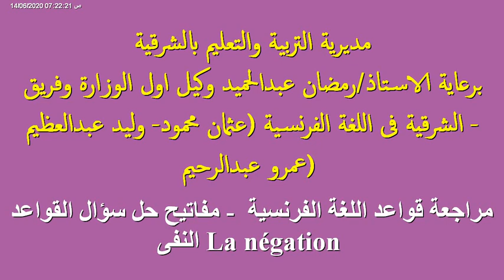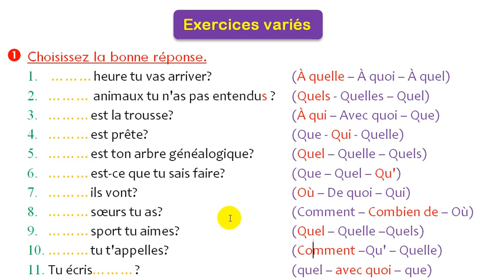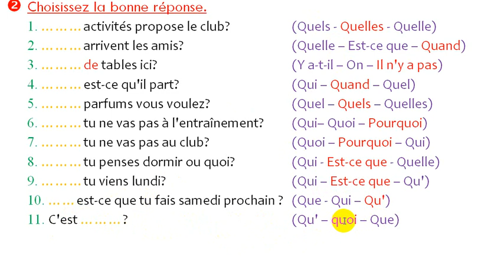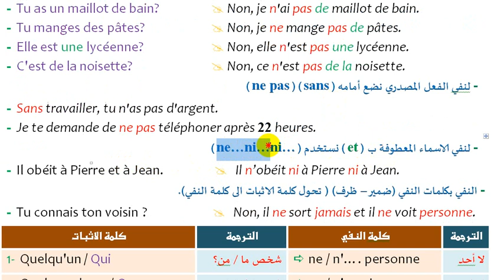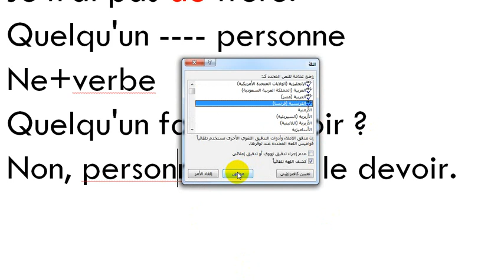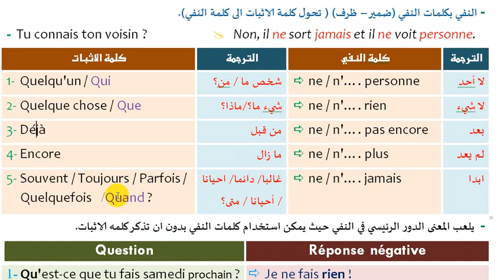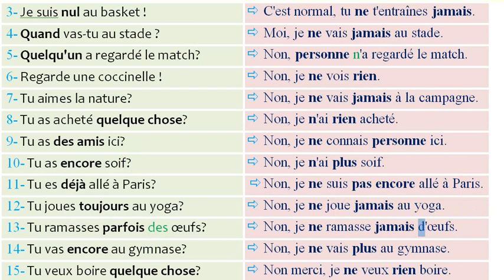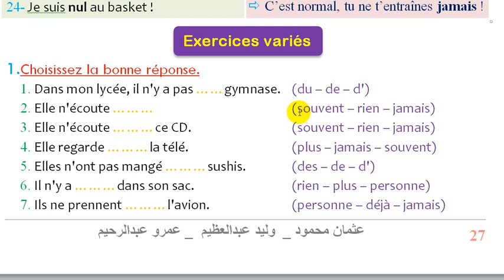قواعد اللغة الفرنسية النفى La négation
1- Quelqu'un / Qui شخص ما / من؟  ne / n'…. personne لا أحد
2- Quelque chose / Que  شيء ما؟/ماذا؟  ne / n'…. rien لا شيء
3- Déjà  من قبل  ne / n'…. pas encore بعد
4- Encore  ما زال  ne / n'…. plus لم يعد
5- Souvent / Toujours / Parfois / Quelquefois /  Quand ? غالبا/ دائما/ احيانا / أحيانا / متى؟  ne / n'…. jamais ابدا